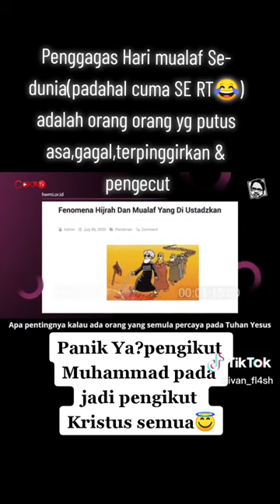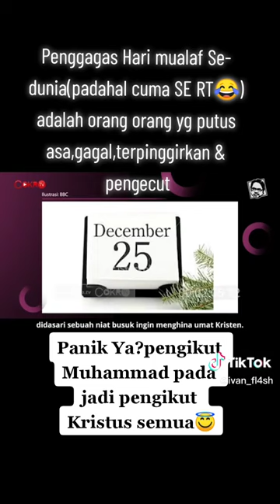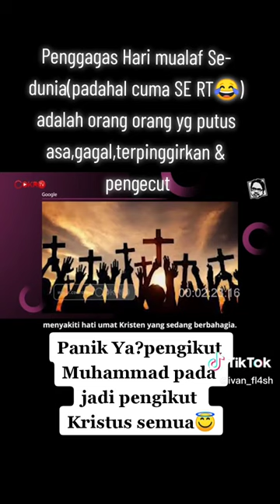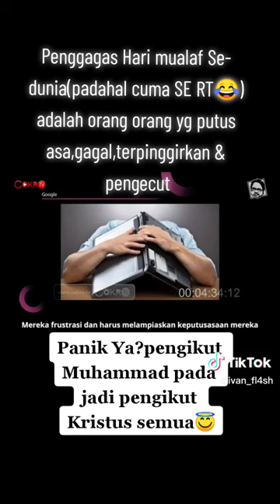HARI MUALLAF SEDUNIA 25 DESEMBER DIBUAT SEBAGAI TANDINGAN KELAHIRAN YESUS 25 DESEMBER?